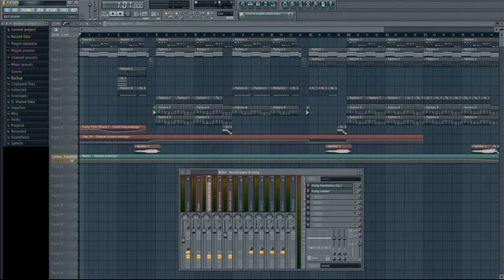Fl studio (beat electro)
BIGBANG - TONIGHT remix (fl studio)